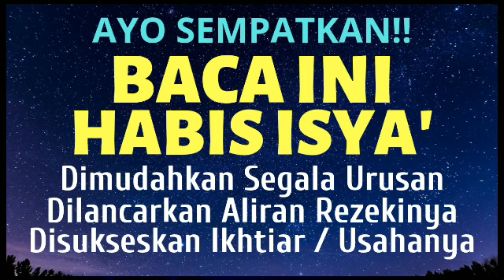BACA INI HABIS ISYA! DOA DZIKIR REZEKI DATANG TERUS DARI SEGALA ARAH MESKIPUN ANDA LARI BERSEMBUNYI